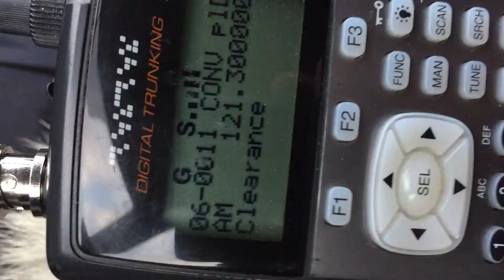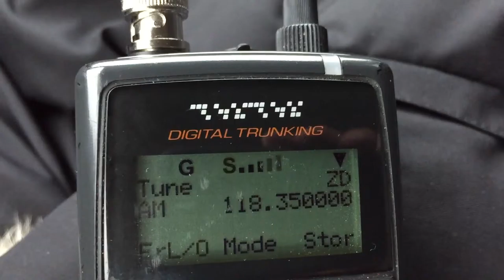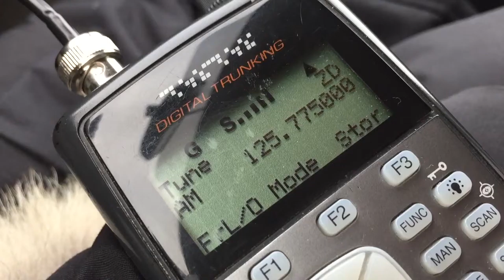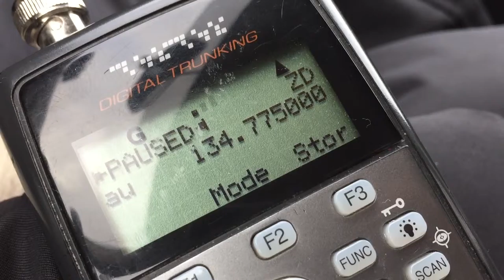Air Canada with COMMS leaving Toronto going to Mexico City Jan 2016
Air Canada leaving YYZ on runway 6L and heading to Mexico City, i monitored as much as i could until i had no more reception over Cleveland ARTCC.